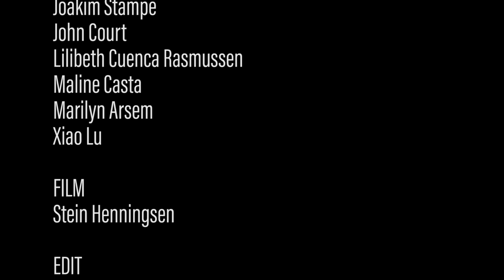Arctic Action as a part of Equinox 2016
Pyramiden September 2016.

ARTISTS
Irma Optimist
Jiri Suruvka
Joakim Stampe
John Court
Lilibeth Cuenca Rasmussen
Maline Casta
Marilyn Arsem
Xiao Lu

FILM
Stein Henningsen

EDIT
Dan Celius

MUSIC
Bjørn Anders Nymoen